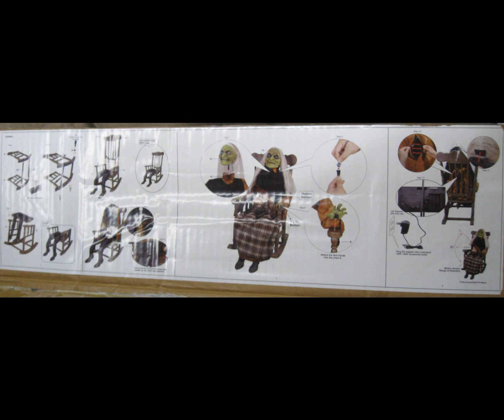Rocking Chair Babysitting Witch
Home Accents, Rotten Patch, Animated, LED, Rocking Chair Babysitting Witch. From Home Depot